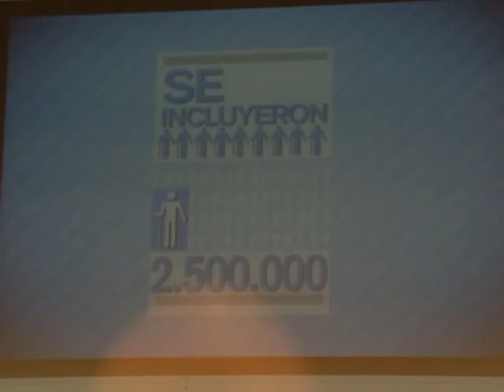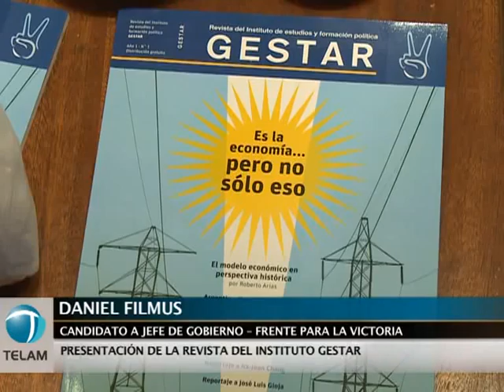Macri está "agresivo" por la desventaja que tiene en las encuestas, dijo Filmus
El candidato a jefe de gobierno porteño por el Frente para la Victoria (FpV), Daniel Filmus, afirmó hoy que a Mauricio Macri se lo ve "agresivo" en su campaña electoral, y atribuyó esa conducta "a las encuestas" que dan ventajas al kirchnerismo para los comicios capitalinos.
"Los números están mostrando que el Frente para la Victoria está en condiciones de ganar en primera y segunda vuelta, y seguramente en eso radica su gran preocupación", señaló Filmus al participar del lanzamiento de la revista del grupo Gestar, junto a su compañero de fórmula, Carlos Tomada, y el candidato a legislador en primer término, Juan Cabandié.

En diálogo con Télam tras el acto realizado en la esquina Homero Manzi del barrio porteño de Boedo, Filmus sostuvo que "sólo en Buenos Aires subsisten las viejas ideas", y dijo que "en la ciudad no estamos discutiendo con los `90, sino con el presente, y el papel del Estado en un modelo de desarrollo".

A la vez, advirtió que Macri "ha reivindicado una y otra vez a (Osvaldo) Cacciatore (ex intendente durante la dictadura militar) como uno de los mejores intendentes de la Ciudad de Buenos Aires, lo que demuestra que mira para atrás en las referencias que debe seguir respecto a la Ciudad".
"Buenos Aires es ajena al proceso de desarrollo y distribución y está al margen; pero si bien se ve el impacto en mayor recaudación por lo que ocurre en el país, esto no se traduce en obras y en el mejoramiento de las condiciones de vida de los porteños", señaló.
Respecto al sistema de Comunas y la postura contraria del actual jefe de gobierno, Filmus indicó que "Macri interpreta todo al revés, dado que considera que las comunas restan poder y es todo lo contrario, porque acercan al gobernante a los problemas y se convierten en una polea de transmisión de las necesidades".
Por último, señaló que "la Constitución de Buenos Aires no es diferente a la de las grandes ciudades del mundo, porque la división en comunas apunta a estar cerca de los problemas, centralizando las situaciones en cada porción de la ciudad".
El acto llevado adelante en la histórica esquina Homero Manzi contó además con la presencia del titular de la ANSES, Diego Bossio, a su vez responsable de la publicación de Gestar, el Instituto de Estudios y Formación Política del kirchnerismo.